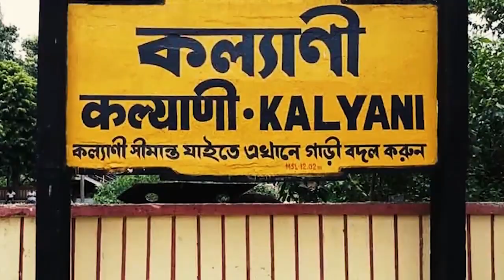লাগাতার মূল্যবৃদ্ধির প্রতিবাদে গান্ধী মূর্তি পাদদেশে জাতীয় কংগ্রেসের সাংসদদের বিক্ষোভ কর্মসূচি